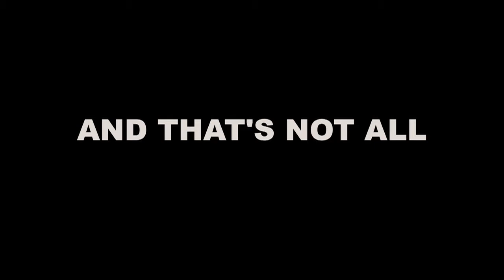Gabor Goes Out.mp4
Mr. Gabor (a Paws & Effect service puppy) got a whole day out. He went to dinner in the afternoon. Shopping later in the day. And finally he went to the Barnstormers opening day game. Now that's a lot of work.